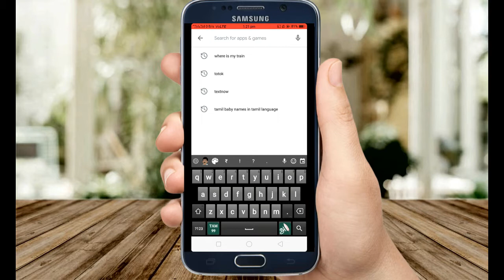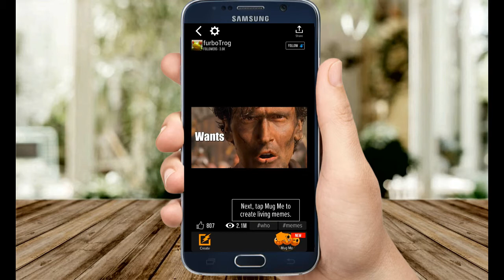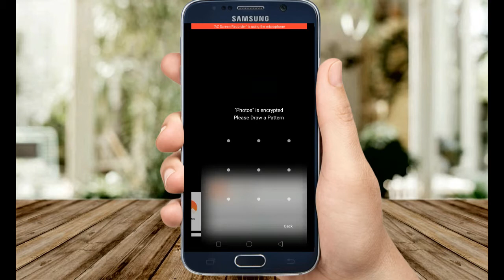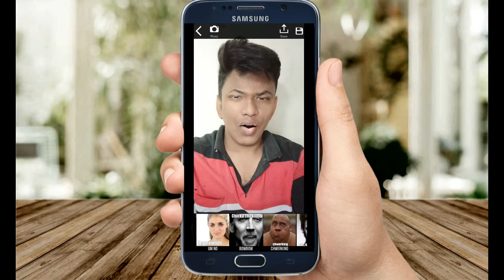best prank apps 2020 | TAMIL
LEARN,GROW&SHARE